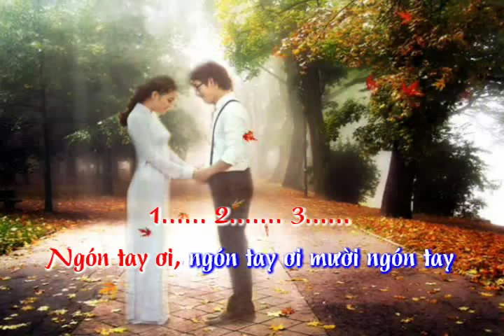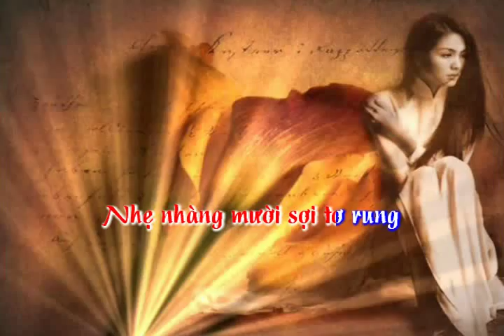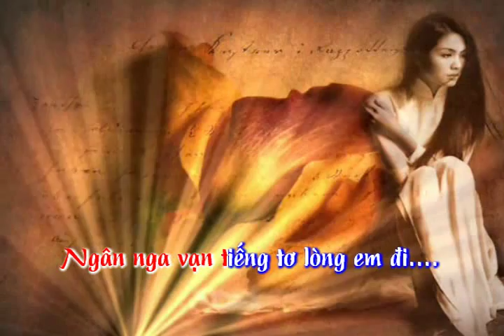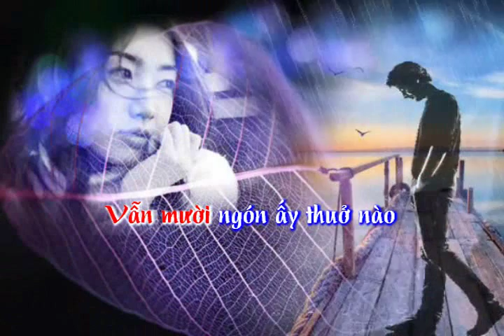Một Giây Thôi - Nhạc: Nguyễn Tuấn - Thơ: Đoàn Vy - Trình bày: Bảo Yến